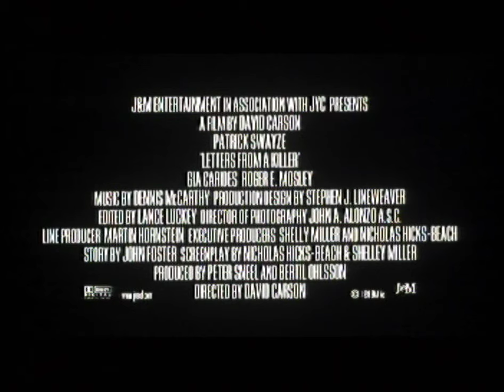Letters from a Killer (1998) Trailer | Patrick Swayze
Letters from a Killer is a 1998 British-American crime drama mystery film starring Patrick Swayze as a man who is falsely convicted of the murder of his wife. During his time in jail, he finds comfort from four women with whom he corresponds. After his second court appearance, he is finally freed from prison only to be framed for yet two more murders which he did not commit.

The movie is directed by David Carson, and also stars Gia Carides, Kim Myers, Olivia Birkelund, and Tina Lifford. It was directed by David Carson and writing by John Foster, Nicholas Hicks-Beach, and Shelley Miller.